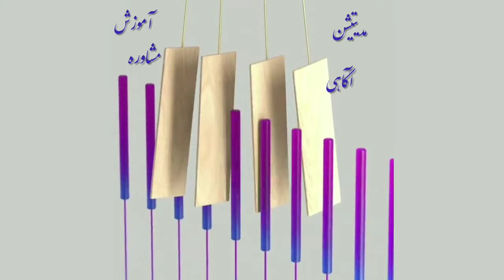آیا در مسیر درست قرار دارم؟ یکی از نشانه های مهم را براتون بازگو میکنم🤔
برای ورود به پیج اینستاگرام من
روی لینک زیر کلیک کنید👇🏻